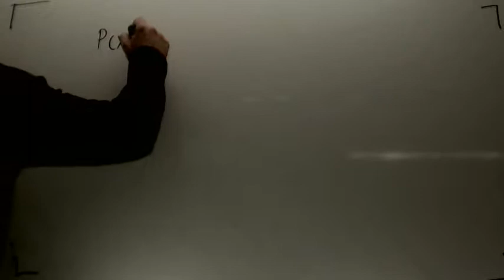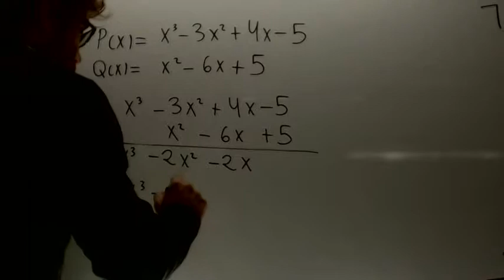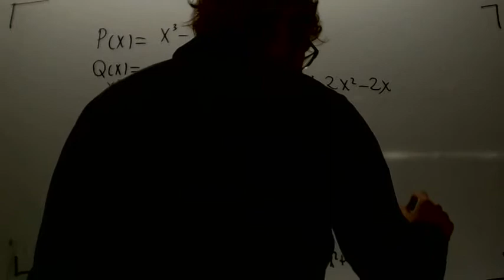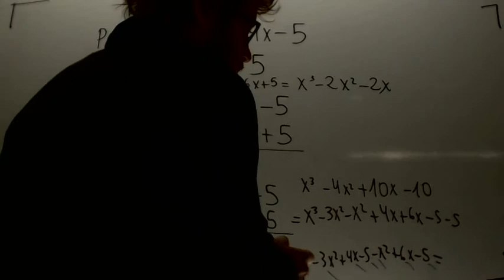Suma de polinomios Matematicas 3º ESO Academia Usero Estepona